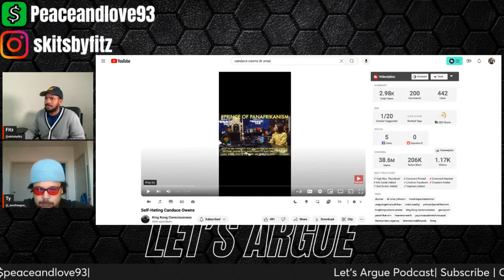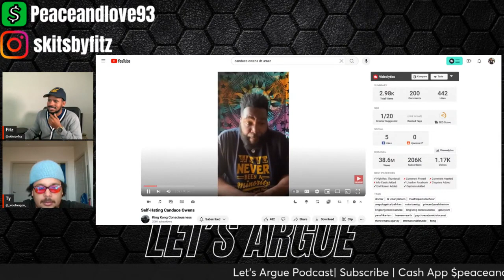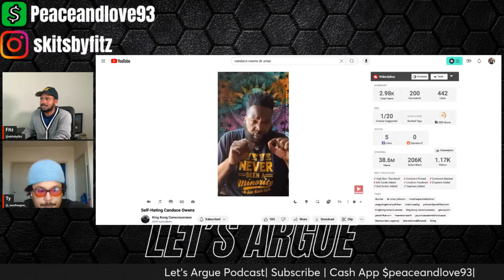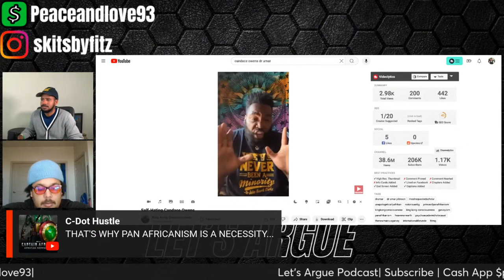Candace Owens Vs Dr Umar Johnson: Is Interracial Marriage A Betrayal?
Candace Owens recently did an interview on the breakfast club. During the interview she covered a variety of topics such as Trump, Biden, politics, her relationship with Ben Shapiro, and Dr Umar Johnson's position on interracial marriage. Watch as we react and break down the candace owens interview with the breakfast club.

Let's Argue is a reaction channel hosted by Fitz, who is a content creator and personal development coach. The channel is centered around dissecting black culture and promoting solutions. We publish funny, political, and personal development content.